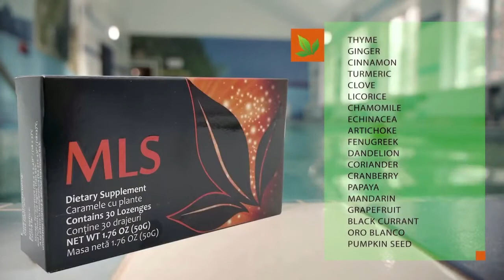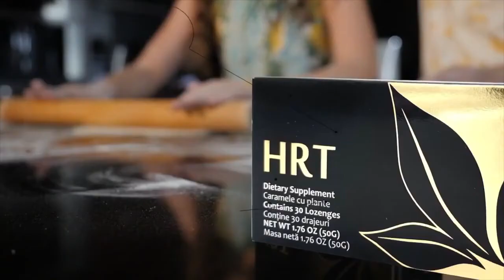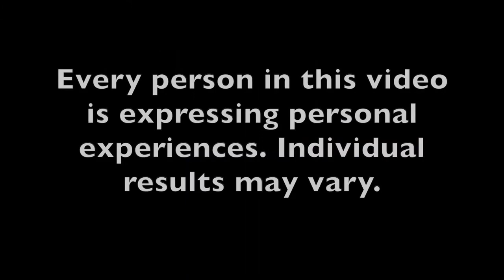APLGO Rapid DNA Drop Testimonials English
3 Levels of action
The human body is an open organic system made of material,
energy and information.
Systems: This includes our bones and organs, which are dependent on acquiring essential nutrition to sustain optimal performance and to defend against undesirable entities. This also feeds a process called metabolism, which provides the energy needed to maintain
our daily activities.

Energy Level: This Is the total amount of communication between all parts of the body’s systems. The cells of our body typically carry a healthy negative charge and are dependent on accurate intracellular communication to function. Toxins offer a damaging effect on our bodies as positive ions. However, in nature, negative ions are attracted to positive ions and literally engulf them, thereby supporting the body’s natural defenses. The more damaging positive ions you are exposed to, the more damage there will be to your body. The more negative ions you have, the better your body systems will perform and defend.

Energy Source: Plants are nature's most prolific source of negative ions, since they conduct the negative energy of the earth. APLGO has selected premium botanicals with valuable, science-based benefits and has sustained and rejuvenated optimal negative ion vibrancy in their botanical ingredients using the Acumullit SA — Strength Accumulation technology.